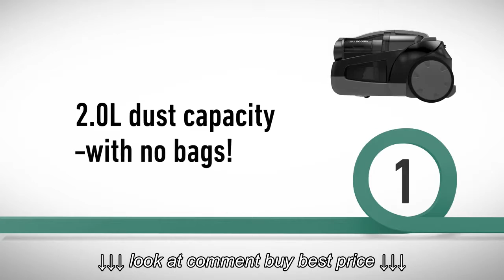Panasonic MC CL560 Series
Panasonic MC CL560 Series, Panasonic MC CL560 Series